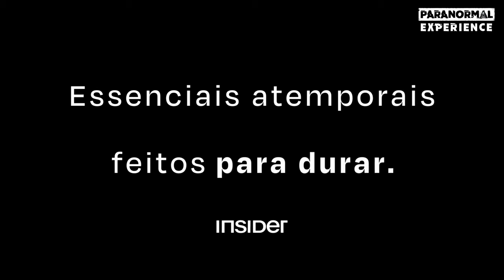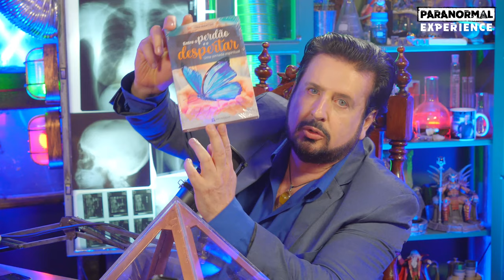QUEBRA DE CONTRATOS PASSADOS - IVAN MARTINS - Paranormal Experience! #282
🚨 AO VIVO de Terças à Quintas as 18:30 hrs

- The Masterplan